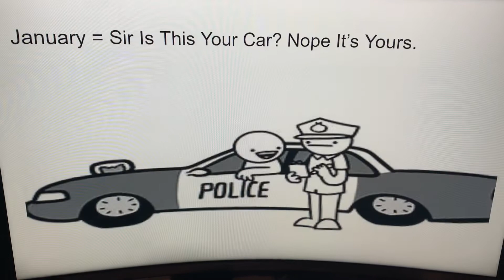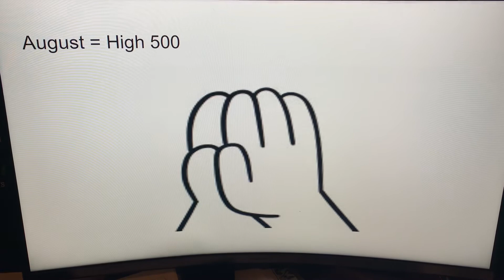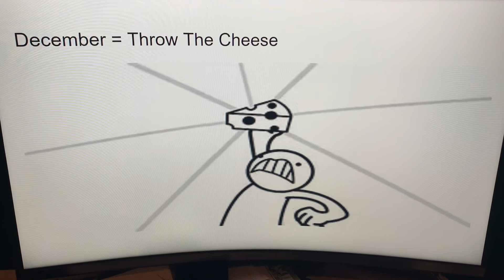Your Birth Month Is Your ASDF Skit